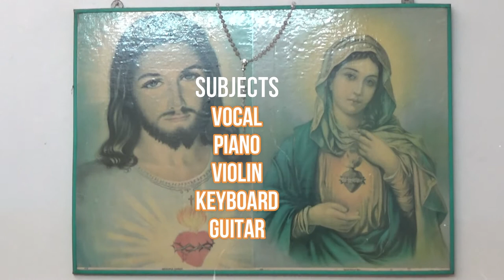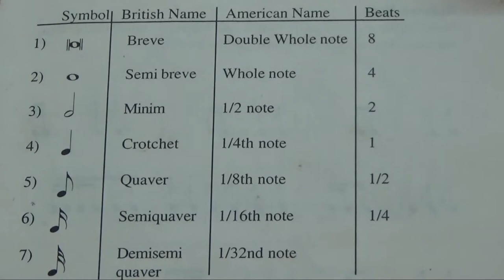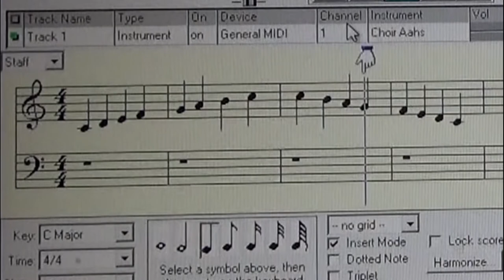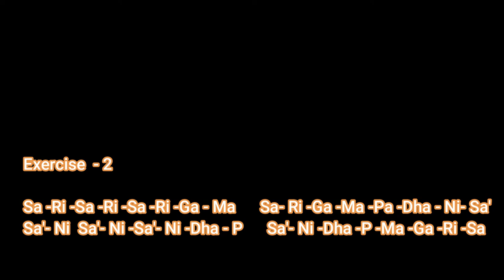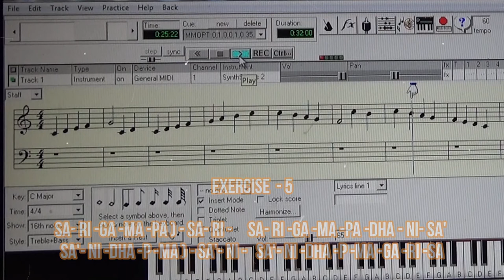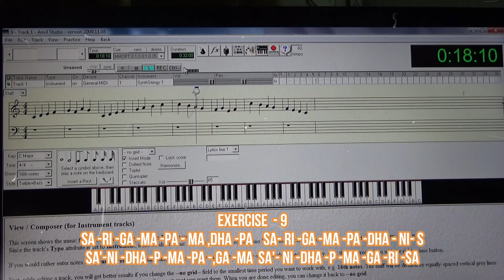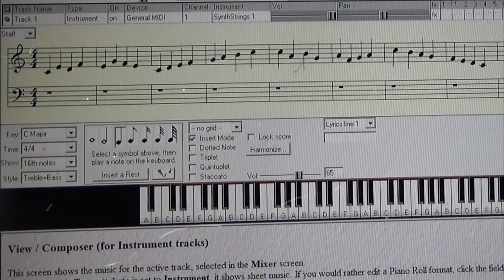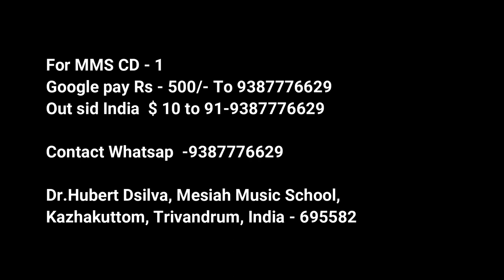FREE ONLINE KEYBOARD CLASS -3 MESIAH MUSIC SCHOOL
ദയവായി ഹെഡ്സെറ്റ് ഉപയോഗിക്കുക
വിഡിയോ ഇഷ്ട്ടപ്പെട്ടാൽ ചാനൽ സബ്ക്രൈബ് ചെയ്യാൻ ബെൽ ബട്ടൺ അമർത്തുവാൻ മറക്കരുതേ !

Be A GREAT MUSICIAN IN 6 hours class
PIANO, KEYBOARD, GUITAR, VIOLIN, HARMONIUM
Kazhakuttom, Trivandrum, Kerala State, India – 695582